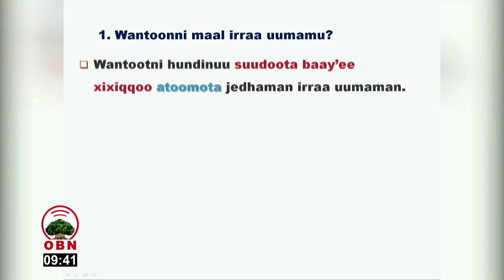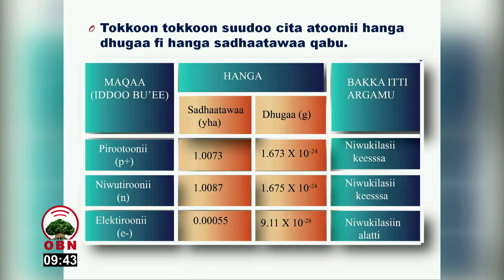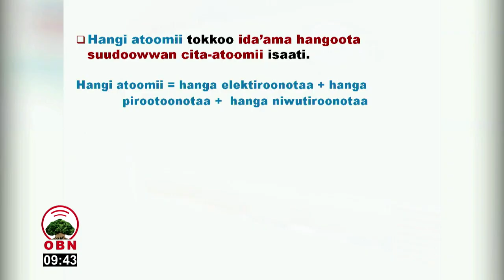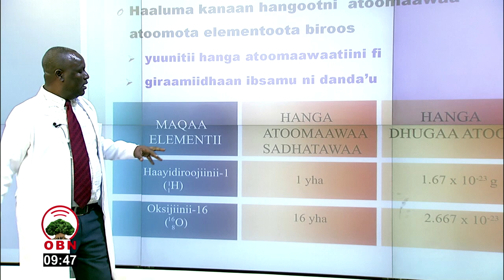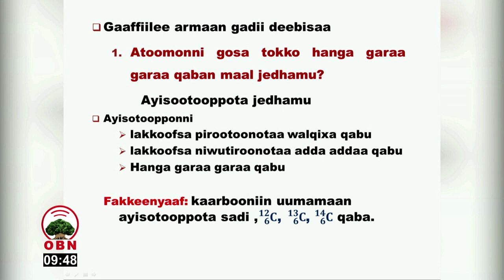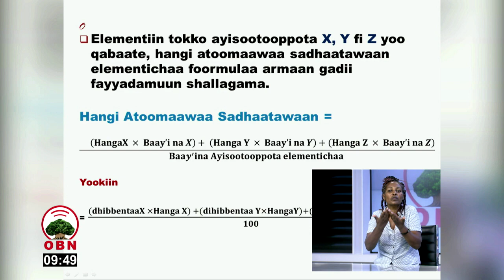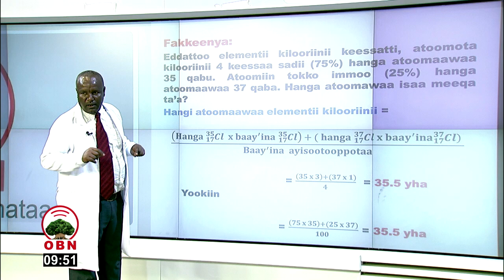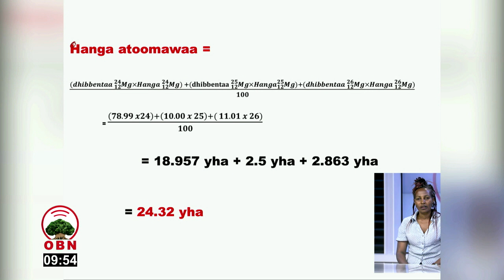Barnoota Keemistirii Kutaa 7ffaa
Hanga Atoomii